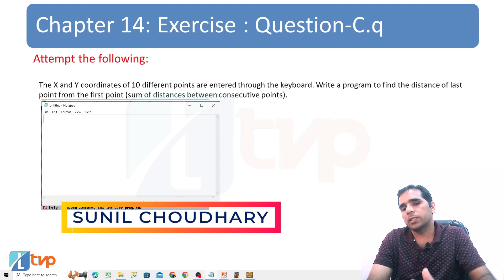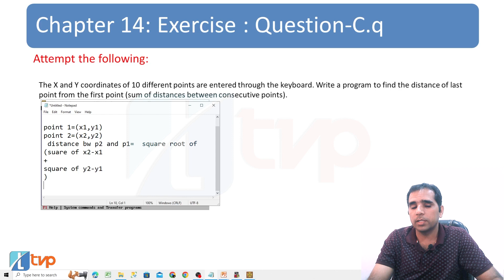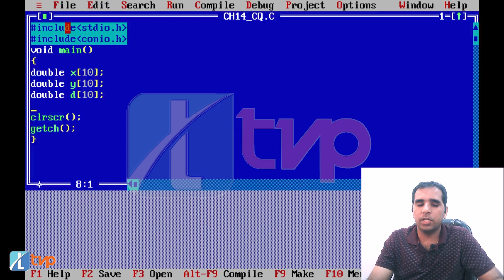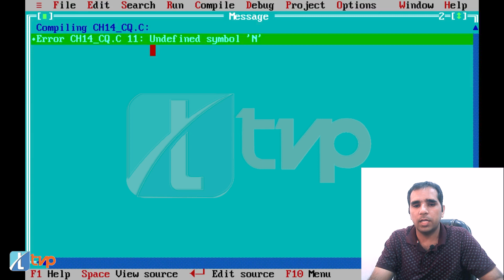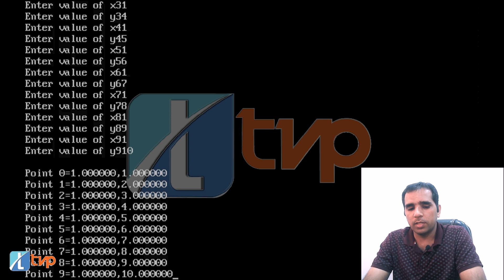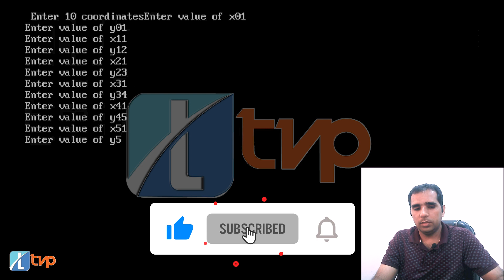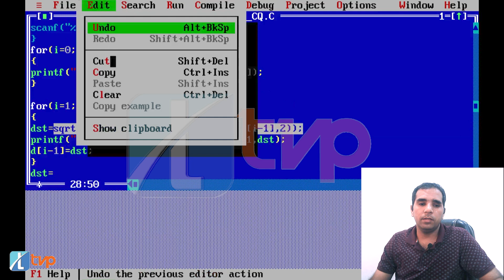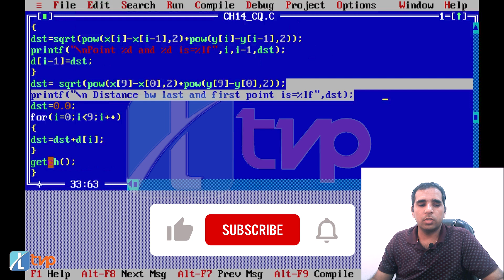Let Us C Solutions | C Programming | How to find distance between two coordinate in C Language?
This video discusses solution of Chapter 14: Multidimensional (2d and 3d) Arrays in C programming Exercise C (q).
Attempt the following: The X and Y coordinates of 10 different points are entered through the keyboard. Write a program to find the distance of last point from the first point (sum of distances between consecutive points).

The following queries have been discussed:
How to perform the arithmetic operations on arrays in C language?
How to evaluate a mathematical expression using arrays in C?
How do I write a C program to evaluate an expression using array?
How to solve arithmetic expression in C?
How do you do arithmetic operations with array elements?
Can we perform arithmetic operations on array?
What are the arithmetic operations of a 2d array in C?
C Program: Reads an expression and evaluates
How to calculate an arithmetic expression using arrays?
How to solve arithmetic expression using array in c step?
What is an example of evaluation of arithmetic expressions in C?
C program for arithmetic expression using macros
Can we declare array in macro in C?